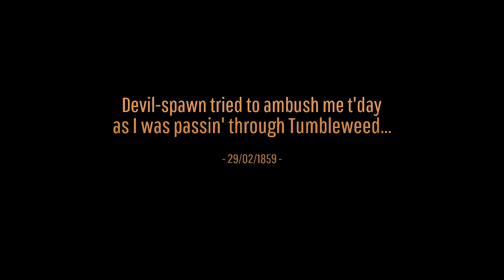Griefer's JUSTICE Episode 4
I've encountered a fair amount of griefers in my time playing Red Dead Online (as we all have), but I have decided to begin a dedicated,  cinematically enhanced series of such encounters where I deal a fierce & righteous Justice against such degenerates. Ladies & Gentlemen, I give you... '𝑮𝒓𝒊𝒆𝒇𝒆𝒓'𝒔 𝑱𝑼𝑺𝑻𝑰𝑪𝑬'!!

-𝑬𝒍𝒊𝒋𝒂𝒉-⁣